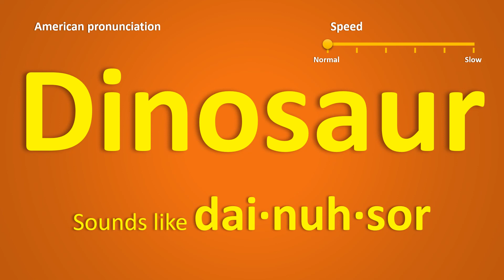How to pronounce Dinosaur | How to say Dinosaur | American pronunciation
Learn how to pronounce the word Dinosaur in English American.